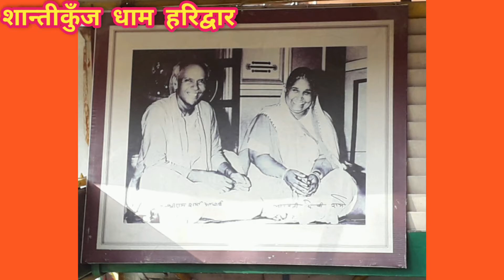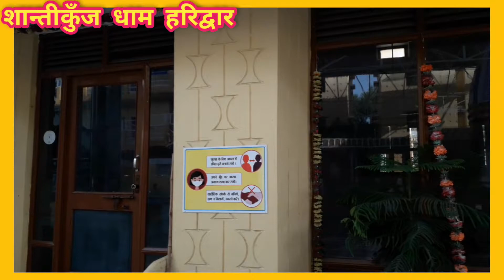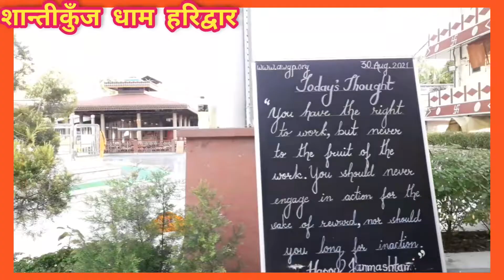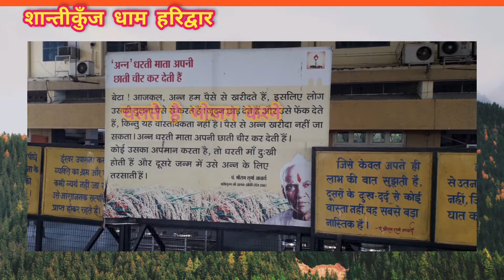Shanti kunj dhaam haridwar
Yaha jab mai gaya to sabse pahle vaccine report manga gaya aur ek ID proof entry karne ke liye uske baad apko ek pass diya jayega jiska charge kuchh nahi hai. Andar jane ke baad bahut shaant watawaran dekhne ko mila aur last me lagbhag 5 baje saam ke kareeb bhojan ya maa gayatri ji ka prasad bhi maine khaya jiska bhi koi charge nahi lagta. aap log bhi jaroor jaye..